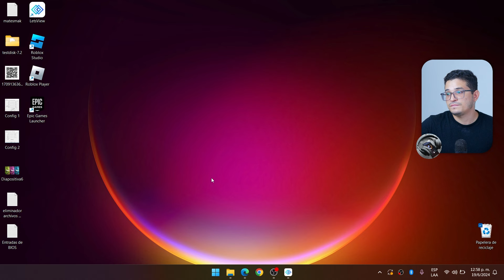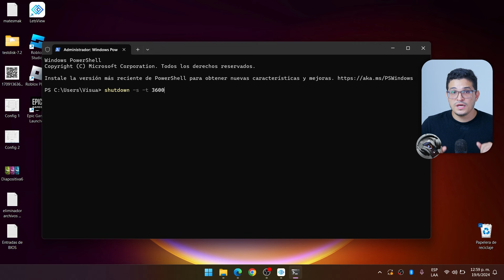¿Cómo CONFIGURAR el APAGADO automático en Windows? - 🔌Configúralo en sencillos pasos 💻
¡Hola a todos! 💻 En este video te enseñaremos cómo configurar el apagado automático en Windows de manera rápida y sencilla. Aprende a programar tu PC para que se apague automáticamente y así ahorrar energía y tiempo. Si buscas optimizar el uso de tu equipo, este tutorial es para ti. Déjanos un comentario si tienes alguna pregunta o sugerencia 💬. ¡Gracias por vernos! 🚀